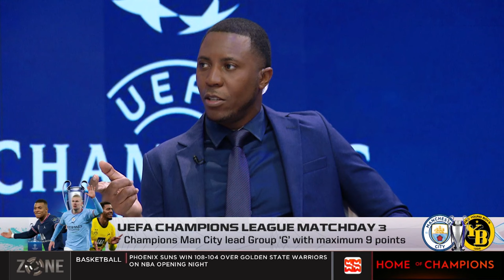Zone review UCL MD3: Young Boys 1-3 Manchester City, PSG 3-0 AC Milan, Newcastle 1-0 Dortmund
The Zone review day 3 UEFA Champions League matchups.